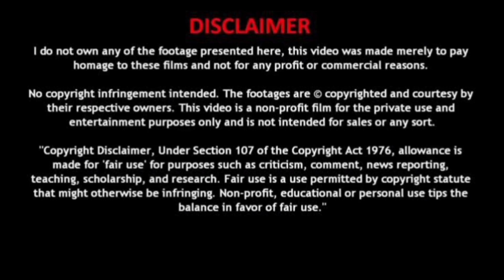The LASTOFUS REMASTERED gameplay walkthrough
The Last Of Us Remastered Walkthrough Part 6 and until the last part will include the full The Last Of Us Remastered Gameplay on PS4 Pro. This The Last Of Us Remastered Gameplay is recorded in 1440P 60FPS on PS4 Pro and will include the full game, all endings and all boss fights.

The Last of Us is a 2013 action-adventure game developed by Naughty Dog and published by Sony Computer Entertainment. Players control Joel, a smuggler tasked with escorting a teenage girl, Ellie, across a post-apocalyptic United States. The Last of Us is played from a third-person perspective. Players use improvised weapons and can use stealth to defend against hostile humans and cannibalistic creatures infected by a mutated strain of the Cordyceps fungus. In the online multiplayer mode, up to eight players engage in cooperative and competitive gameplay.